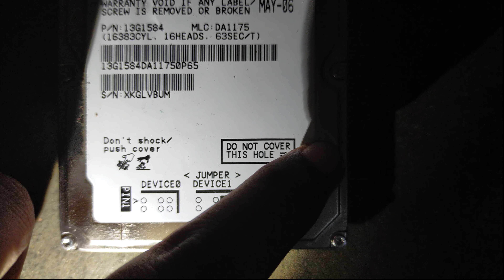rip hard drive 2006-2020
Hi! and welcome to another video of The Pseudo Force Youtube Channel.

Check out my friends in the "Our Pullingo" Section of my channel page

While in free time, please do watch other videos of our channel